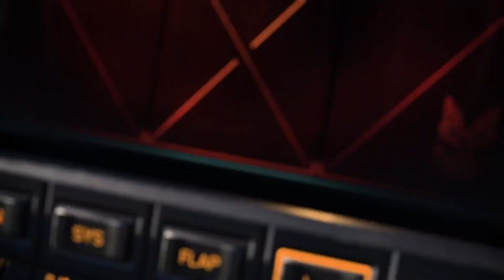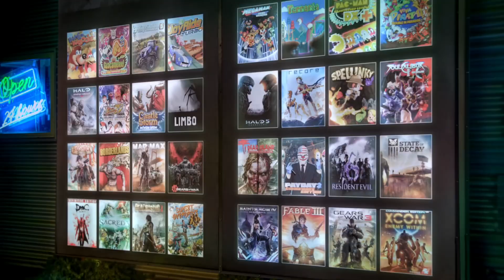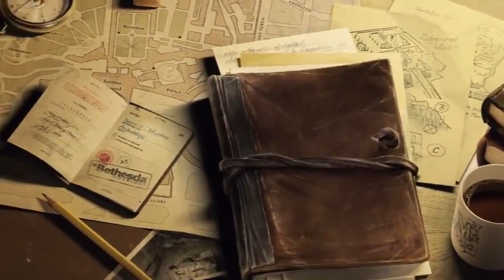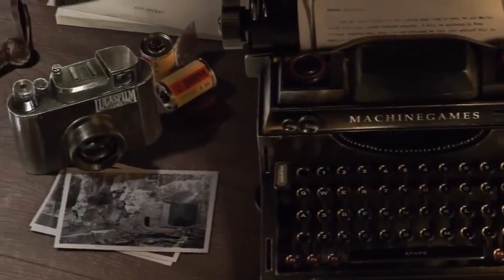E32021 | XboxEra Predictions, Hopes & Dreams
Ah, good ol' E3. It's been a while since we've felt the excitement and hype that comes from a compact week of nothing but games, and while that isn't exactly the case once again this year, it feels a little more solid that last years drawn out mess of press releases and hastily thrown together conferences.

It's also, arguably, the year that Microsoft really does need to put on a bloody good show.

Edited and narrated by: Jon "Sikamikanico" Clarke

Chapters:

00:00:00 - Intro
00:01:45 - Halo Infinite
00:02:48 - Starfield
00:03:45 - Forza Horizon 5 / Fable
00:05:02 - Project Typhoon
00:05:28 - Codename: Omen
00:06:08 - Release Dates & Updates on previously announced games/Sea of Tease!
00:07:03 - Game Pass, ID@Xbox and Japanese Developers
00:08:17 - Project Dragon
00:08:52 - Something, Something Darkside.
00:09:25 - MachineGames
00:10:08 - Obsidian Entertainment
00:10:50 - Xbox Turns 20 years old - Brute Force Remaster.

ABOUT US!